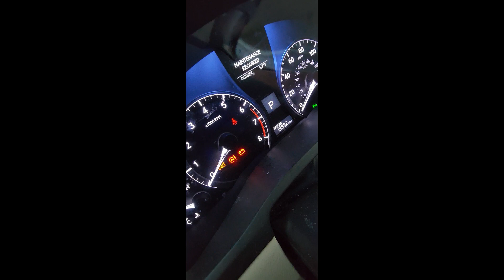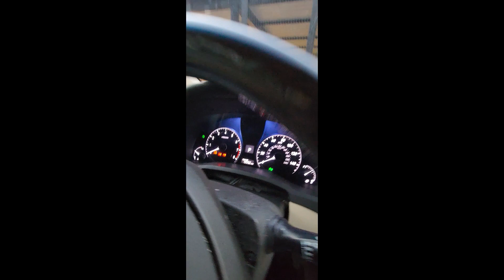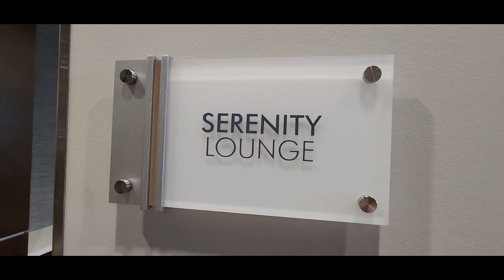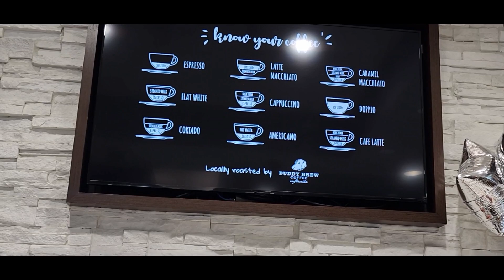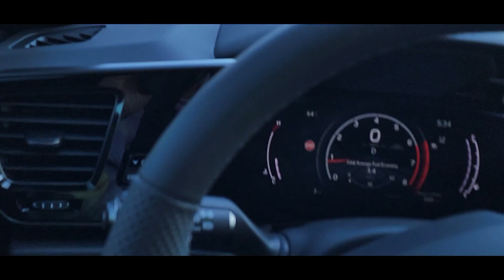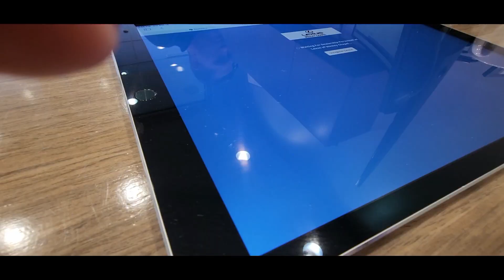My New Car!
That is how the YouTube algorithm lets other people find this video and  it also keeps me motivated. Leave me your sweet comments bellow. I always like to read them!!!